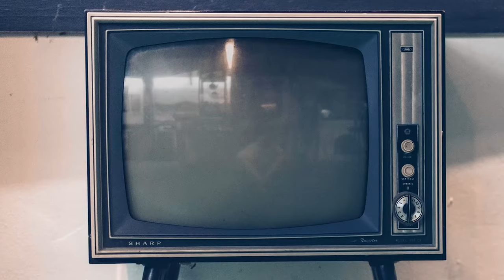Claudia Gerini, intervista A mano disarmata: Federica coraggiosa, onorata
Vi presentiamo la nostra video intervista esclusiva a Claudia Gerini, protagonista del film "A mano disarmata", diretto da Claudio Bonivento. La sempre disponibile attrice romana ci ha parlato del film e di Federica Angeli, la giornalista di Repubblica da lei interpretata nella pellicola, delle sue difficoltà e del loro rapporto sul set, e del perché sia importante vedere un film come questo. "A mano disarmata" è nei cinema dal 6 giugno, distribuito da Eagle Pictures.

Disponibili sul nostro sito anche il video integrale della conferenza stampa del film con la Gerini, Federica Angeli, Francesco Venditti e Claudio Bonivento, e a breve anche la video intervista all'attore Daniele Monterosi.

Sinossi: A mano disarmata è il nuovo film di Claudio Bonivento interpretato da Claudia Gerini, nel ruolo di Federica Angeli, la giornalista di Repubblica che dal 2013 vive sotto scorta a causa delle minacce mafiose ricevute per le sue inchieste sulla criminalità organizzata a Ostia. Prodotto da Laser Digital Film in collaborazione con Rai Cinema, A mano disarmata è tratto dall’omonimo libro autobiografico di Federica Angeli (edito in Italia da Baldini e Castoldi). La sceneggiatura è firmata da Domitilla Shaula Di Pietro in collaborazione con la stessa Angeli. Da cronista dell’edizione romana di “La Repubblica”, Federica Angeli prende in mano la sua vita e decide di usarla, senza risparmio, in una causa civile: la lotta ai clan mafiosi che infestano Ostia. La sua arma è – e sarà sempre – la penna. Il film racconta le tappe della sua sfida alla malavita, iniziata nel 2013 e non ancora finita, senza mai dimenticare la sua dimensione di donna, madre e moglie: il coraggio e la paura, la solitudine e la solidarietà, la disperazione e l’entusiasmo per una battaglia combattuta a viso aperto.